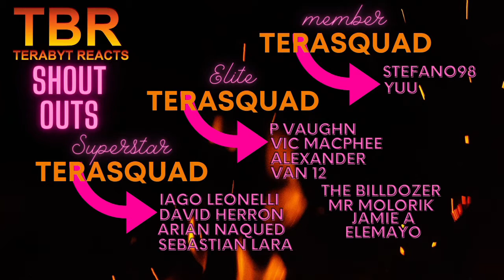SLAM DUNK EPISODE 13 AND 14 REACTION | FIRST PRACTICE GAME